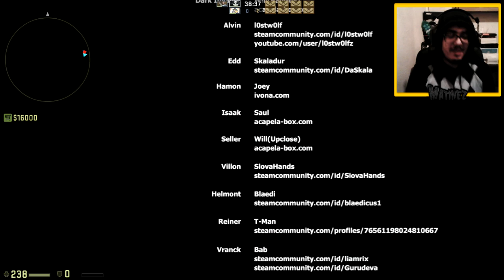CS:Global Offensive | PT-PT | EP.29 | Mapa de workshop [part 3/3] Este boss !